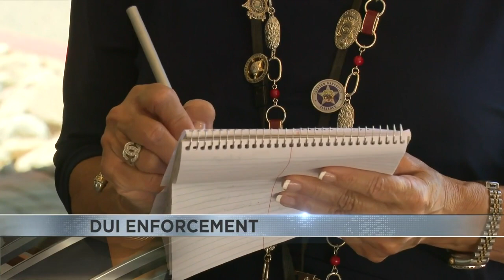Memorial Day DUI's